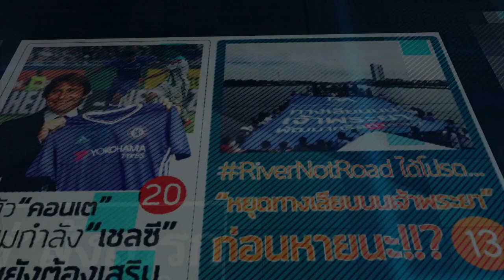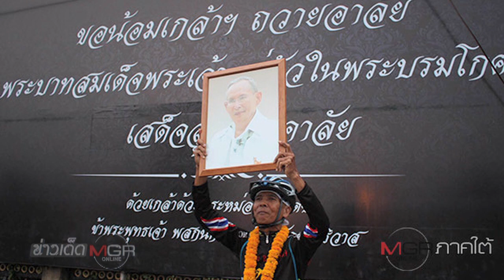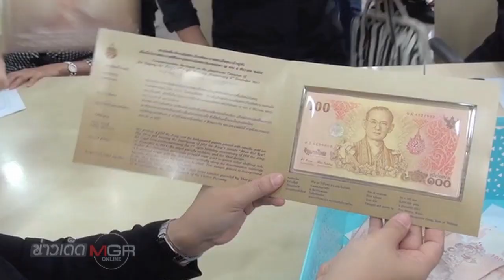ข่าวเด็ดแมเนเจอร์ 26/10/2559 พระองค์เจ้าโสมสวลีฯ ทรงทอดไก่พระราชทาน พร้อมประทานกำลังใจ 1/2